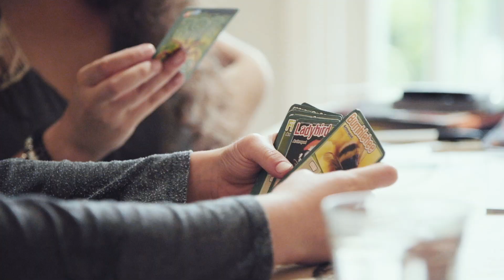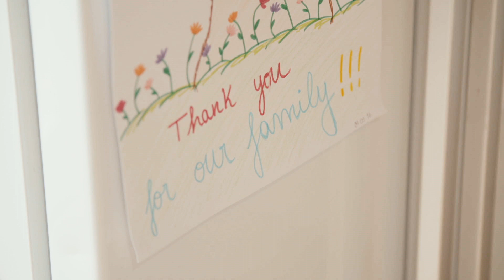After School Childcare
Connie is an after school nanny with Koru Kids. She picks up the kids from school, cooks, helps with homework but most importantly has fun.

If you're a student and would like to become an after school nanny you can apply